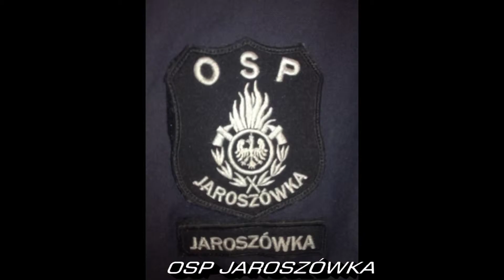OSP JAROSZÓWKA- POKAZ ZDJĘĆ